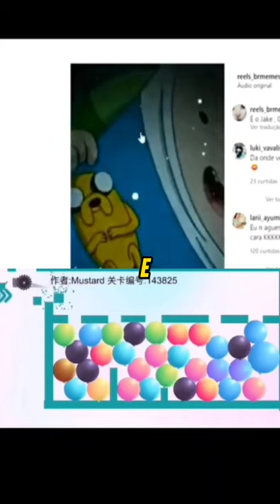Iai pai, Tu tá onde?